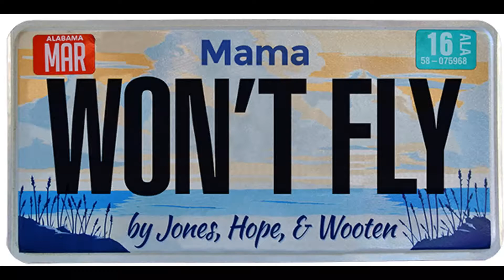Mama Won't Fly - Behind The Scenes